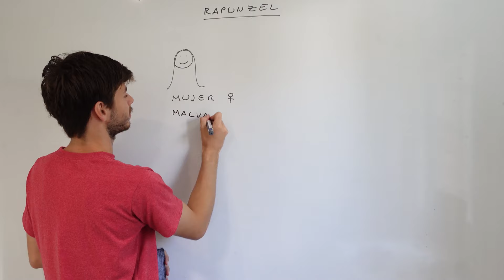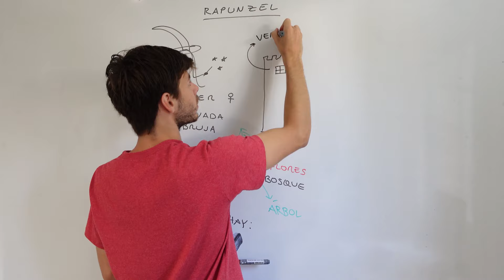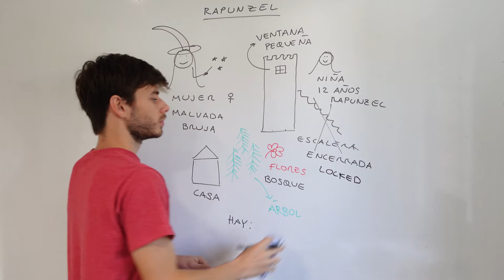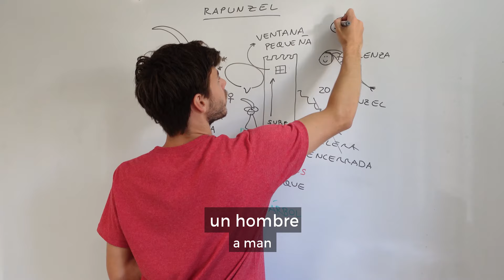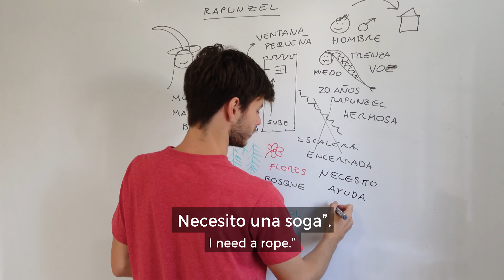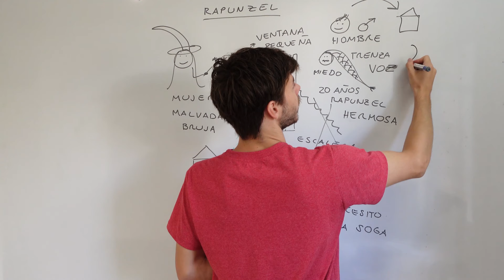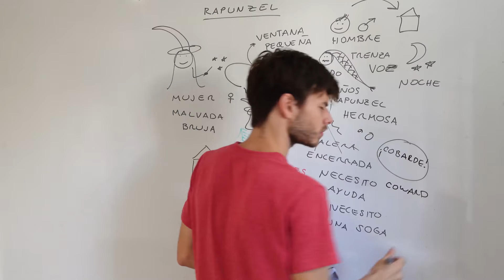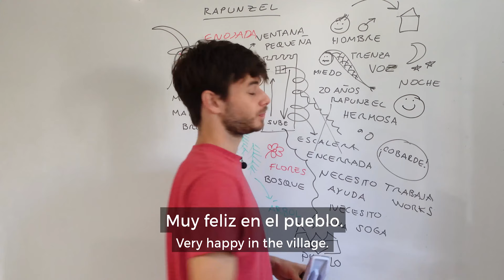Easy Spanish Story - Rapunzel | Beginner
You've probably heard this all-time classic before, but we’re sure you never heard it like this!
Francisco, our whiteboard guy, will tell you Repunzel's story in very slow Spanish, using gestures and drawings, and writing some words to make sure you understand everything.

Stories are the best way to learn Spanish. Forget the boring textbooks and time-wasting apps! Learn Spanish the natural, effective way with our Spanish Uncovered course 👉🏼

⏱ TIMESTAMPS:
0:00 Introduction
0:23 Presentation of The Witch
3:19 Rapunzel Lives in The Tower
5:38 The Prince Arrives
9:30 Rapunzel Escapes
12:12 Rapunzel Arrives in Town